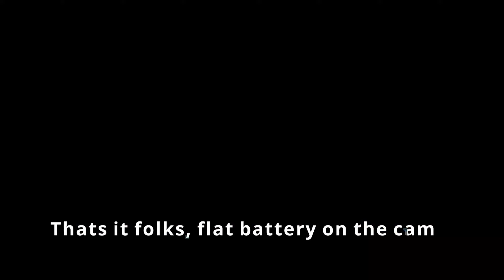Dusty Dissa Loop 2021 04 24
Mt Dissa. Was a good day out, unfortunately my battery went flat early into the ride